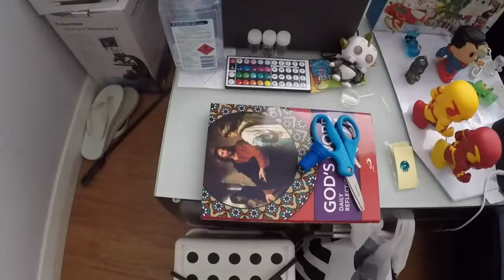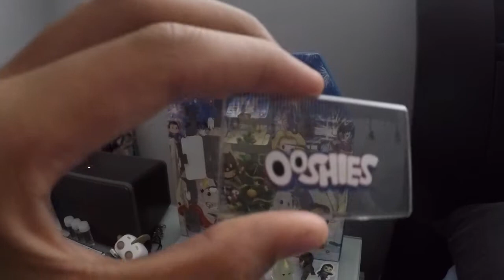Elf on the shelf | Last Days + What I got for Christmas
What's up guys and this is the final video for the elf on the shelf hunt again sorry for the inconvenience in uploading late and uploading a duplicate video but i will try to start posting more frequently.

I would like to say a big thank you to all my family and friends for making these videos possible and i would have not been able to do this without them. Shoutouts to all my friends at school! Anyways please do not forget to subscribe, like and hit the bell button so you never miss a video and share it to all your friends and family so they can seen the fun content. Thanks for the 50 subs and i hope you like the video. :)